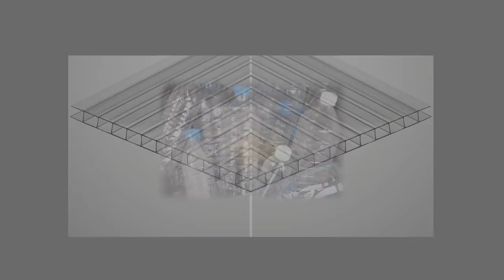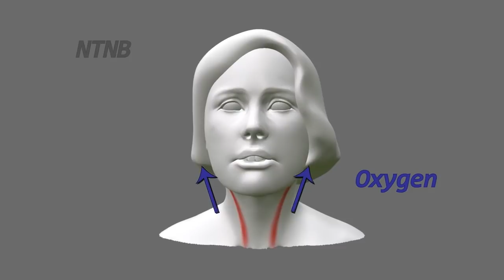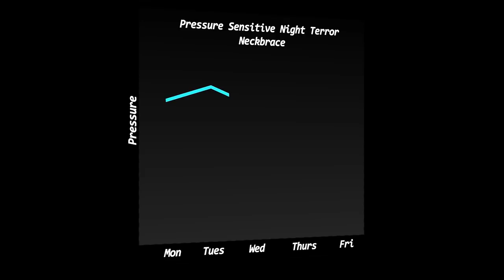PTSD | Kill, Die, Laugh Episode 8 | vet tv | [halfosode]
Night terrors are incredibly serious and have been responsible for ruining entire families. That's why we decided to create a product that could help the loved ones of service members suffering from night terrors.

If you're interested in learning more about solutions to night terrors and sleeplessness, please go to veterantv.tv to watch both full length infomercials for the Night Terror Neck Brace and Tactical